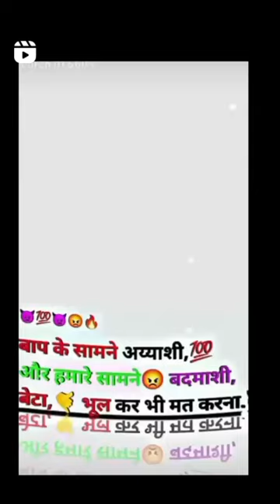8 जून 2023